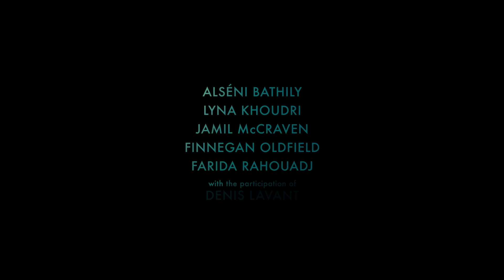GAGARIN EINMAL SCHWERELOS UND ZURÜCK Trailer deutsch german